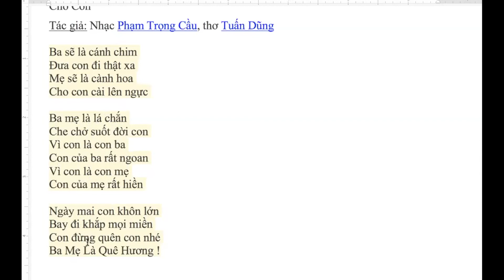Learn Cho Con